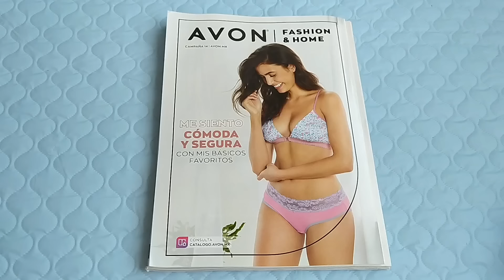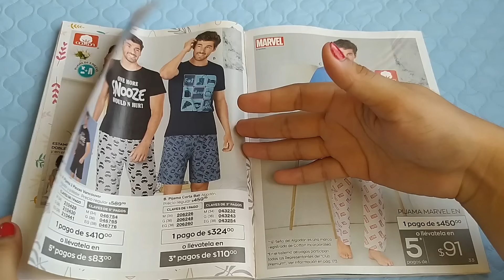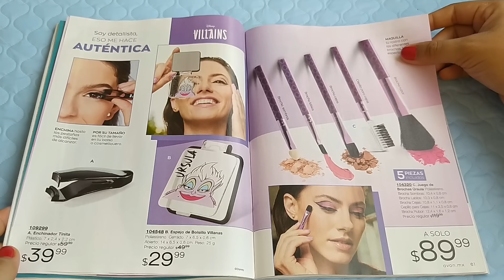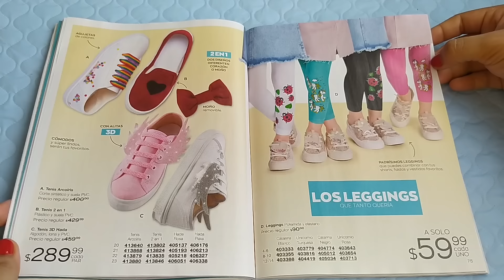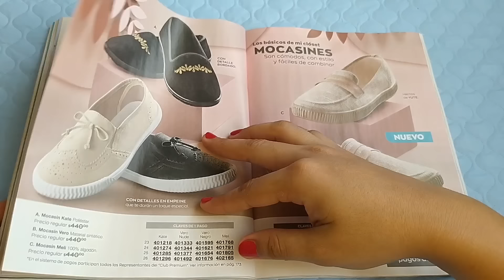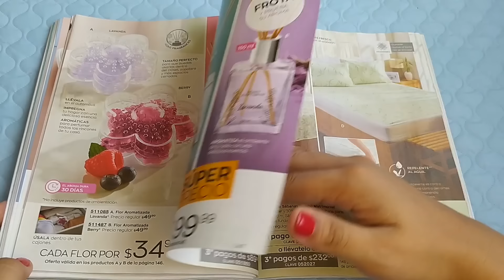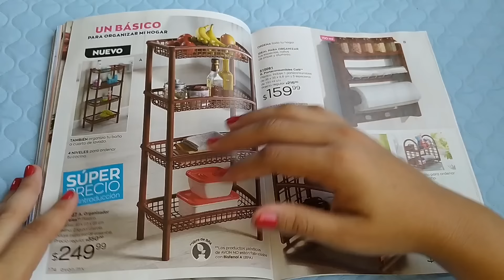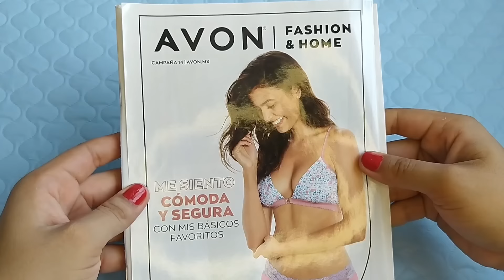Avon FASHION & HOME CAMPAÑA 14 , 2021